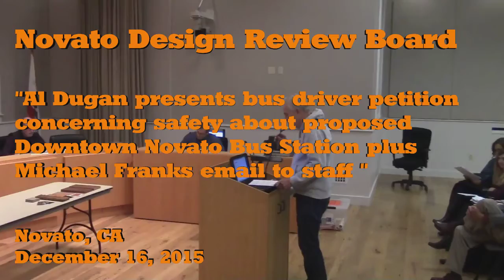Al Dugan provides Design Review Committee Bus Station Report